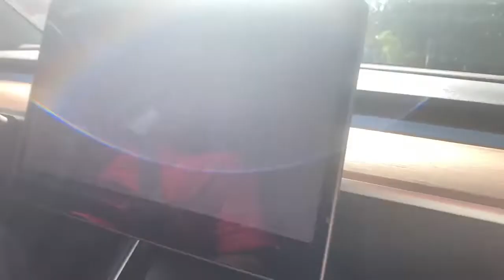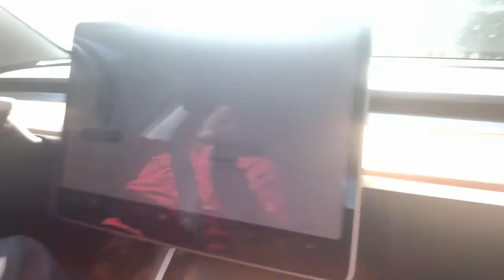My First Ride in a Tesla Model 3 - Tesla Model 3 Review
This is the brief intro before the full video coming out this weekend or Monday! Enjoy!!